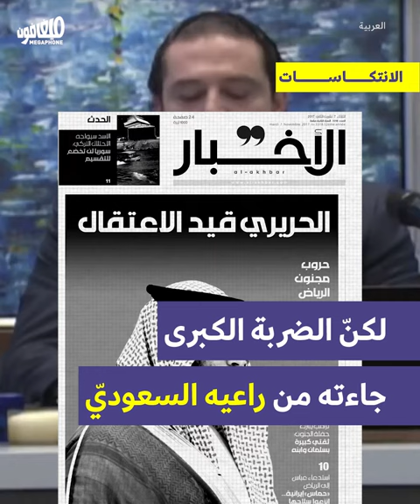Saad Hariri: Late retirement | سعد الحريري: اعتزالٌ متأخّر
سعد الحريري يعلّق عمله السياسي بعد سيرة حافلة بالأمجاد والانتكاسات، وبالصفقات والتسويات.
Saad Hariri suspends his political career after a path full of glory, setbacks, deals and settlements.